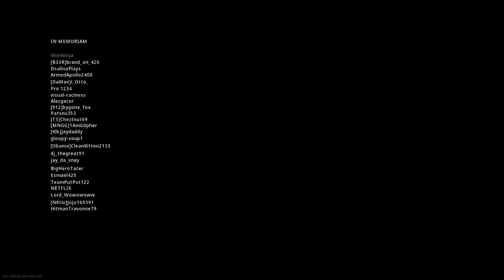Call of Duty® Modern Warfare® Solos 1st Pain3178 Never give up 2021 02 03